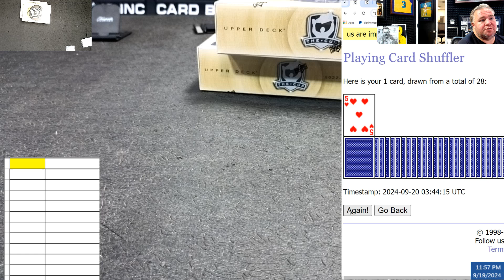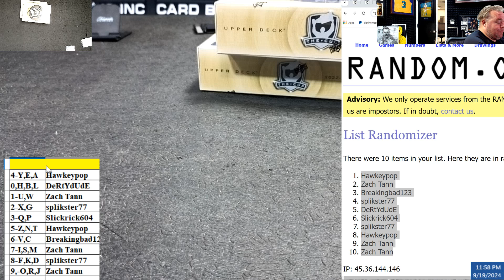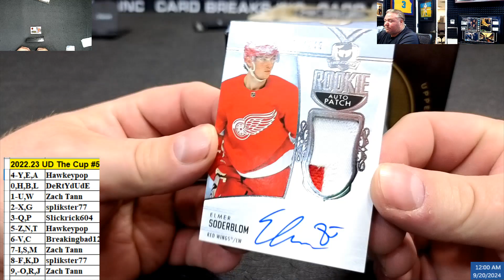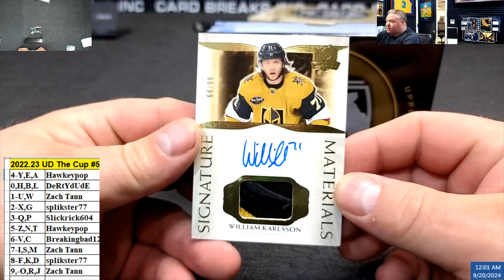2022 23 UD The Cup #5 Box Break